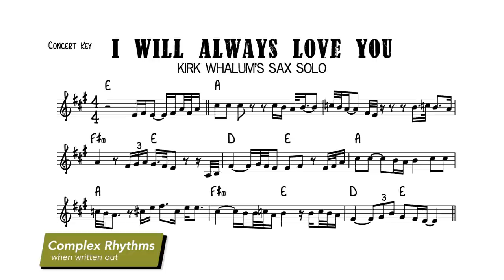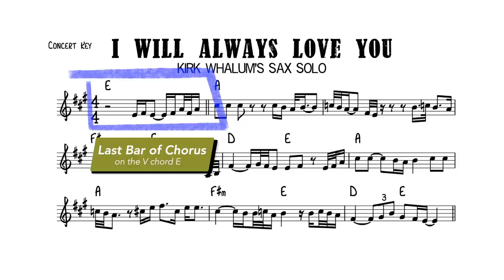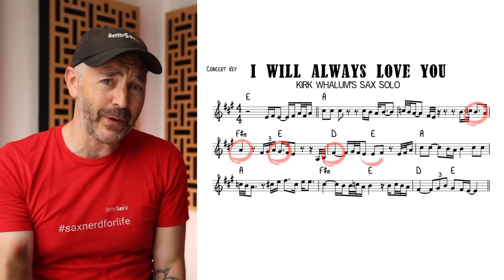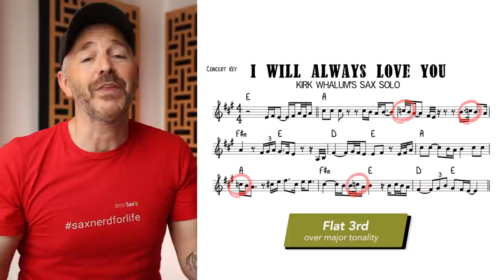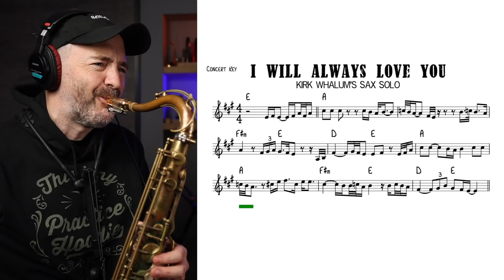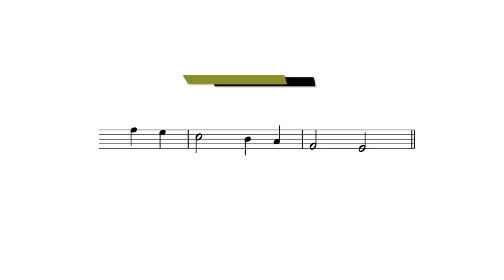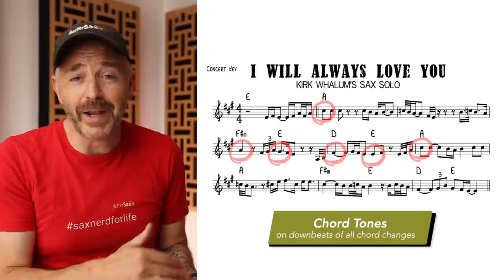The Most Listened to (Great) Sax Solo Ever | Kirk Whalum I Will Always Love You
Jay Metcalf breaks down the great Kirk Whalum saxophone solo from I Will Always Love You by Whitney Houston.

🔥 Join the Reed Revolution and try the new BetterSax Jazz Cut Reeds

00:00 Intro
01:33 Free PDF download info
02:18 Best to learn by ear
03:36 Solo Analysis - first phrase
04:29 Solo Analysis - second phrase
05:40 Kirk Whalum tells the story behind the recording
630 Solo Analysis - third phrase
7:01 Solo Analysis - last phrase
8:00 Melodic line of the solo
8:35 Chord tones on the changes
9:00 Final Thoughts